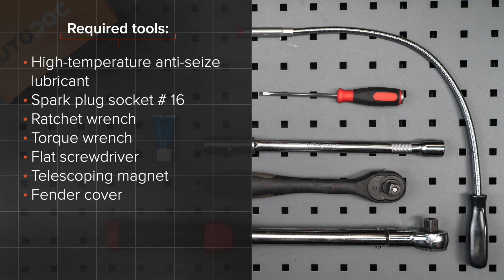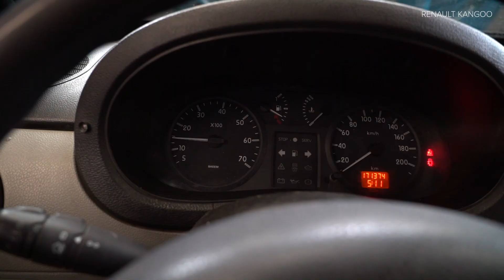Ako vymeniť zapaľovacia sviečka na RENAULT KANGOO 1 (KC) [NÁVOD AUTODOC]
Ako vymeniť zapaľovacia sviečka na RENAULT KANGOO 1 (KC) 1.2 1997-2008 [NÁVOD AUTODOC]

Zapaľovacia sviečka na aute RENAULT Clio III (02.2008–2019) /  RENAULT Logan II Saloon (11.2013–2019) /  RENAULT Symbol / Thalia I (04.2002–2019) /  RENAULT Twingo I Van (05.1996–08.2004) / RENAULT Wind (07.2010–2019) autách je potrebné vymeniť obvykle podľa jednej a tej istej procedúry. Môžu sa avšak objaviť mierne rozdiely spôsobené špecifickým dizajnom auta.

🔝 Top značky vyrábajúce zapaľovacia sviečka: BOSCH; DENSO; NGK; CHAMPION; BERU

🛠️ Nástroje, ktoré budete potrebovať na výmenu zapaľovacia sviečka:
- vysokoteplotné mazivo proti zadretiu
- nástavec kľúča pre zapaľovacie sviečky №16
- ráčňový kľúč
- momentový kľúč
- plochý skrutkovač
- teleskopický magnet
- chránič blatníka